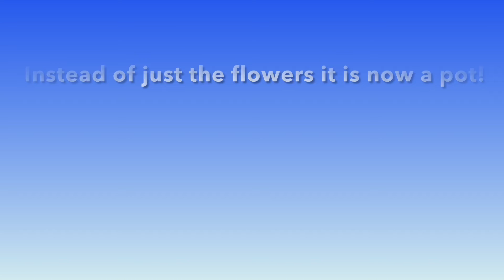One Mistake I found in Zombies 3 🧟‍♀️